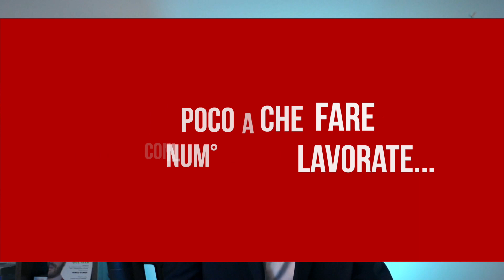Ecco quali sono le caratteristiche comuni degli imprenditori di successo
Quali sono le caratteristiche che gli imprenditori di successo hanno?

Prima di arrivare subito al dunque lascia che ti dica una cosa: non esiste un modo giusto o sbagliato di essere un buon imprenditore.
L' imprenditorialità è sia una sfida che una grande opportunità, e per avere successo sono necessarie determinate qualità.

In questo video scoprirai alcuni elementi comuni tra tutte quelle persone che sono riuscite a realizzare i loro sogni e a raggiungere i loro obiettivi, e che per tanti vengono definiti “imprenditoridisuccesso”.

Capirai che non esiste un singolo profilo di personalità che descriva ogni imprenditore di successo; tuttavia, alcune caratteristiche sono particolarmente importanti quando si tratta di avviare e condurre un'impresa.

Essere un imprenditore quindi richiede competenze specifiche e abilità che possono essere naturali e altre che possono essere apprese o sviluppate attraverso un'attenta pratica. Comprendere le caratteristiche necessarie per diventare un imprenditoredisuccesso è pertanto uno step fondamentale.

Le caratteristiche presenti nella maggior parte di imprenditori di successo sono:

1. La resilienza,
2. L'istruzione,
2. La cerchia di persone che frequentiamo,
4. La ricerca di nuovi stimoli,
5. L'etica e la disciplina,
6. L'attenzione al cambiamento e la facilità di adattarsi a nuovi scenari,
7. Il divertimento e la curiosità.

In questo video ne parlerò in modo approfondito, clicca play e guardalo subito!

Qui ti lascio il minutaggio esatto per rivedere le singole caratteristiche che dovrebbe avere chi vuole raggiungere il successo:

00:00 INTRO
2:10 → 1° Caratteristica: Resilienza
4:01 → 2° Caratteristica: Istruzione
4:22 → 3° Caratteristica: Ambiente
5:10 → 4° Caratteristica: Ricerca di nuovi stimoli
6:35 → 5° Caratteristica: Etica e Disciplina
8:04 → 6° Caratteristica: Attenzione al cambiamento
9:00 → 7° Caratteristica: Divertimento e Curiosità

Coltiva tutte le caratteristiche e raggiungi il successo che desideri.
E se non l’hai già fatto, guarda il video “Come diventare un imprenditore di successo” ti darò indicazioni anche su alcuni libri utili per la crescita professionale.

Per scoprire altri argomenti sulla Vendita, sul Marketing e sul Mindset, vai sul mio blog e seguimi sui Social!